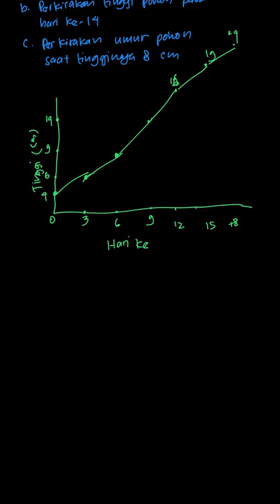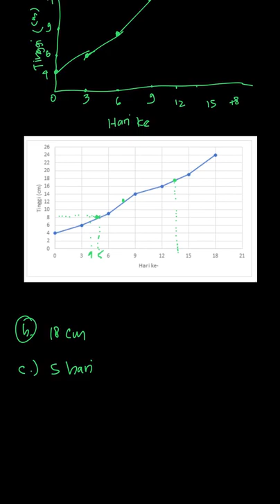Suatu kelompok siswa mengukur tinggi tanam... | Bupena Matemati | Kelas 7 | 10 | Matematika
✅ Dalam video ini kita akan membahas: Suatu kelompok siswa mengukur tinggi tanaman sehingga diperoleh data berikut.

a. Gambarkan diagram garis yang memperlihatkan tinggi pohon terhadap waktu.
b. Perkirakan tinggi pohon pada hari ke-14
c. Perkirakan umur pohon saat tingginya 8 cm
Tema:
Kelas: 7
Mata Pelajaran: Matematika
Bab: 10
Buku: Bupena Matematika Untuk SMP/MTS Kelas VII

👉 Buku yang telah tersedia:
{PLAYLIST_LINK}
Di mana kamu dapat menemukan kami?